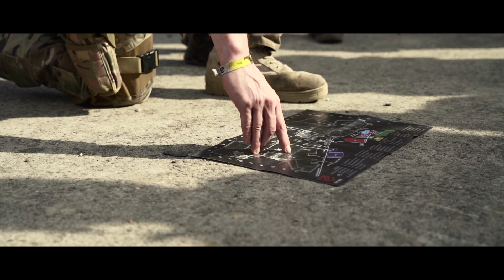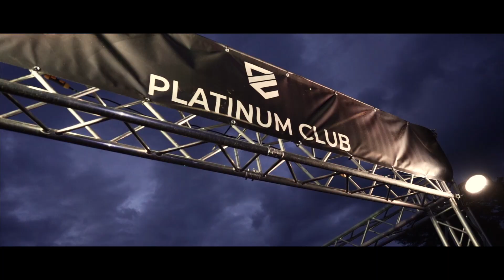Dark Emergency X- DEUTSCHLANDS GRÖßTES AIRSOFT EVENT - Aftermovie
Dark Emergency X- DEUTSCHLANDS GRÖßTES AIRSOFT EVENT - Aftermovie! Die Dark Emergency, dass Airsoft Event des Jahres in Deutschland ging in die 10. Runde und feierte Jubiläum. Airsoft Spieler von überall waren dabei und haben dieses Event zu etwas ganz besonderem gemacht 😍. Jetzt gibt´s das Aftermovie. Sag uns deine Meinung. Wie hat dir das Event und das Aftermovie gefallen?
Vergesst nicht uns auf Instagram auszuchecken, denn dort
geben wir euch noch mehr Einblicke in unseren Airsoft-Alltag:
Airsoft Helden GmbH - Wir sind eine offizielle Veranstaltungsfirma für die größten Airsoftevents in Deutschland. Wir versuchen euch mit unseren Videos einen Einblick in unsere Firma zu gewähren, d.h. wir liefern euch Airsoft Gameplays,
Einblicke in unsere Geschäftstermine, die neusten Infos aus der Airsoftwelt und bringen euch unseren Lifestyle näher. Ihr habt also die Möglichkeit uns jedesmal mitzuverfolgen, egal ob wir gerade etwas für euch planen, verreisen oder
unsere eigenen Events besuchen. Du spielst also AIRSOFT und/oder es BEGEISTERT DICH? Dann bist du bei uns genau richtig aufgehoben! :-P